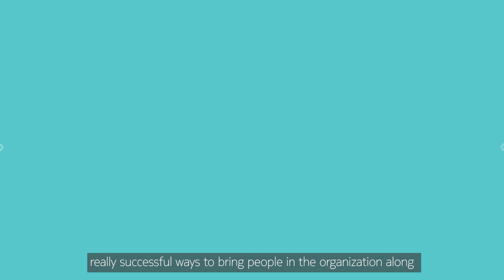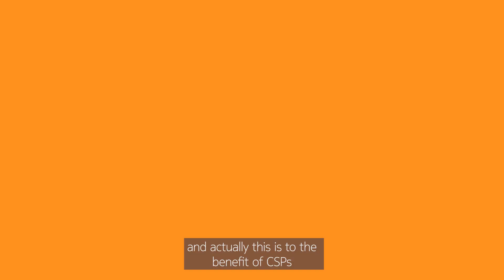Overcoming Roadblocks to Industry 4.0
In this short video, Jennifer Kent, VP of Research Parks Associates highlights key takeaways from our research which investigates the challenges of successfully deploying technologies for Industry 4.0 and is based on the results of interviews with 30 executives across the globe.